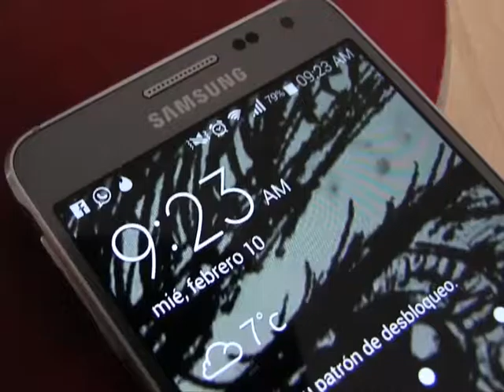Las mejores ciudades del mundo para usar Tinder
Si estás en busca de una pareja que se acomode a tus aventuras, mientras conoces el mundo, entonces estas ciudades, sumadas a Tinder, son para ti.

¿A cuál quieres ir primero?